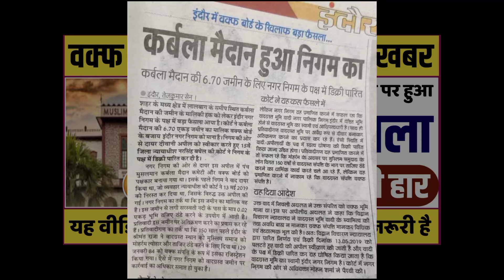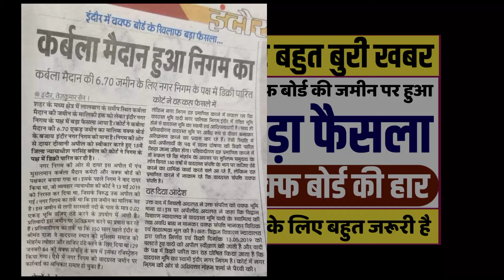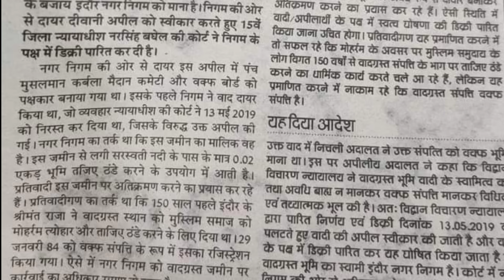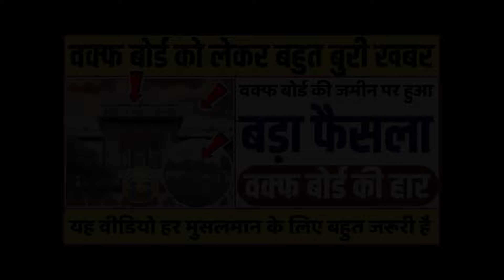Waqf Board Ko Le Kar Buri Khabar || Waqf Ki Zameen Par Nagar Nigam Ka Qabza || Waqf Board Ki Haar